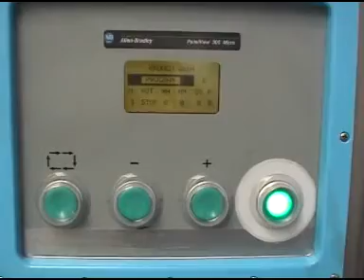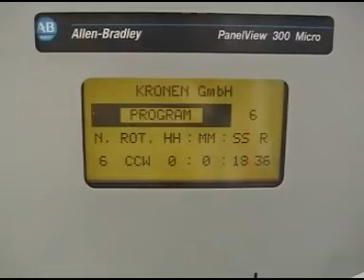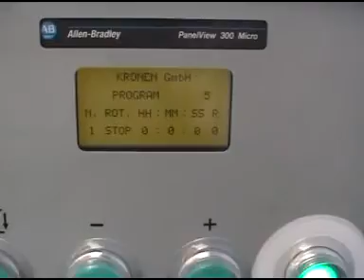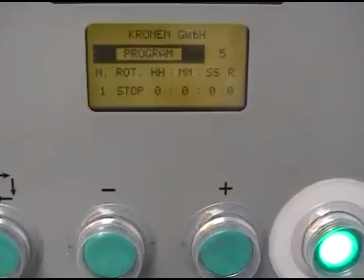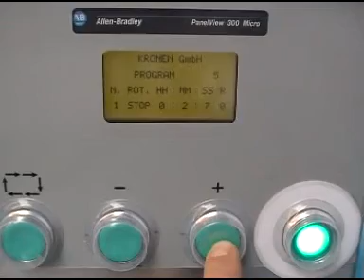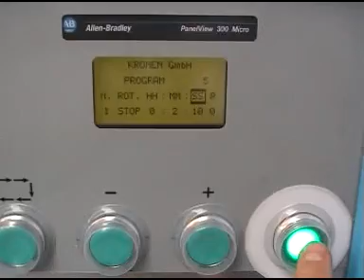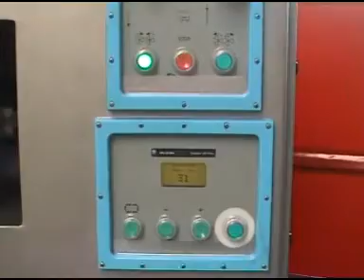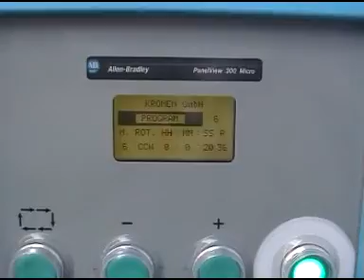KRONEN - K230 SETUP